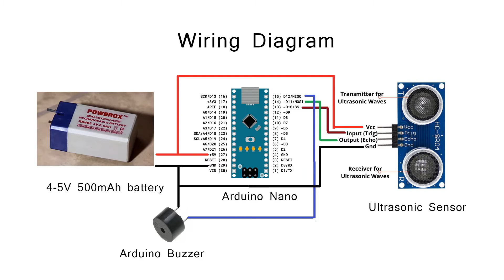How to prevent milk from spilling over? | Simple Hack- Alarm Device..!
Arduino based alarm device to indicate milk level while boiling.

Code:

define trigger 10
define echo 11

define buzzer 12

float time=0,distance=0;

 pinMode(trigger,OUTPUT);
 pinMode(echo,INPUT);

 pinMode(buzzer, OUTPUT);

 delay(2000);
 Serial.begin(9600);

 digitalWrite(trigger,LOW);
 delayMicroseconds(2);
 digitalWrite(trigger,HIGH);
 delayMicroseconds(10);
 digitalWrite(trigger,LOW);
 delayMicroseconds(2);
 time=pulseIn(echo,HIGH);
 distance=time*340/20000;
 //delay(2000);
 if(distance lt 15 )
     //digitalWrite(motor, LOW);
     digitalWrite(buzzer, HIGH);
     Serial.print ("   ");
      Serial.print(distance);
     //delay(2000);
     //digitalWrite(buzzer, LOW);
     //delay(3000);

 else if(distance gt 15)
   digitalWrite(buzzer, LOW);
   Serial.print(distance);
   Serial.print ("   ");

Just replace lt by 'less than' symbol and gt by 'greater than' symbol, as these symbols are not allowed in description. Remaining code is same.